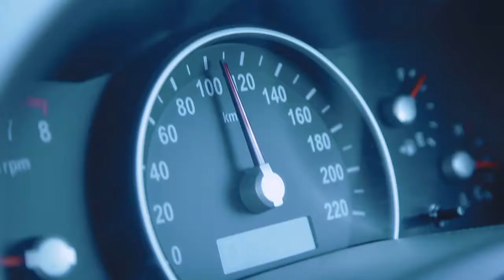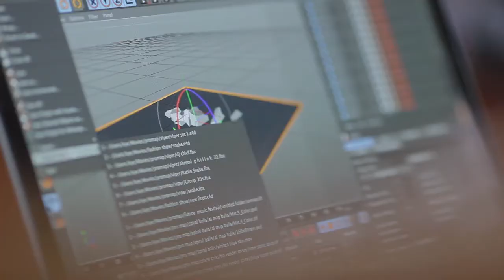Mrs Mac's Presents: A Creative Journey